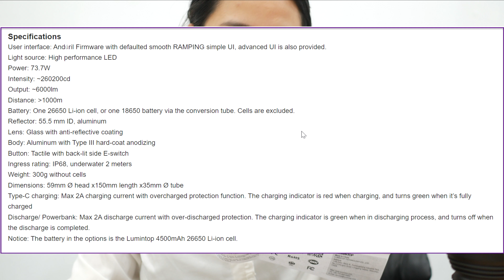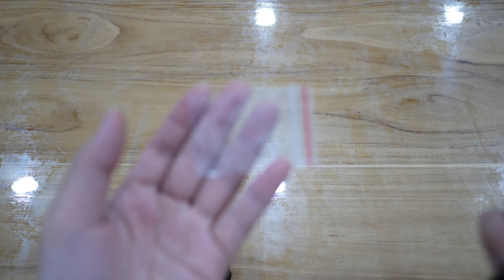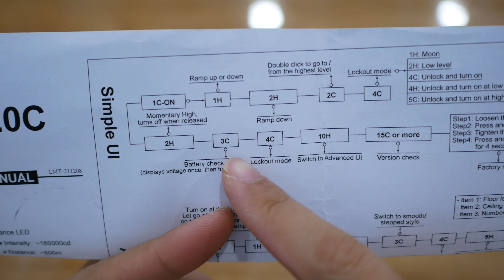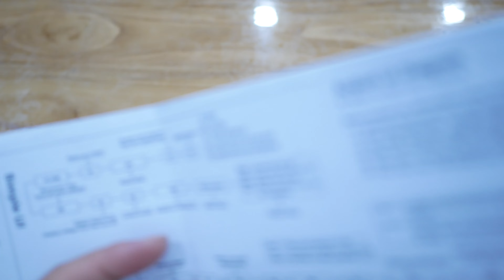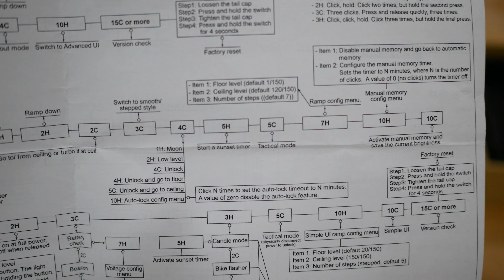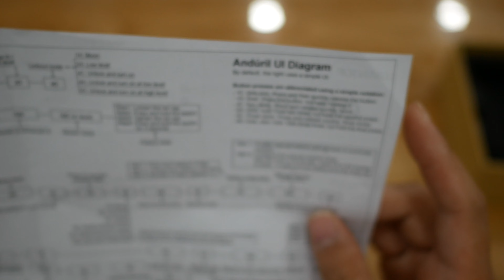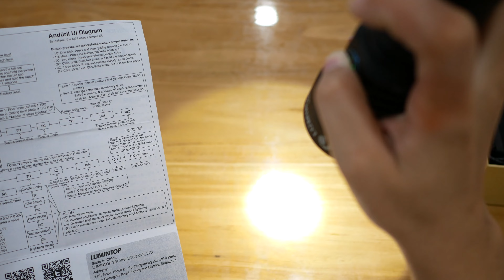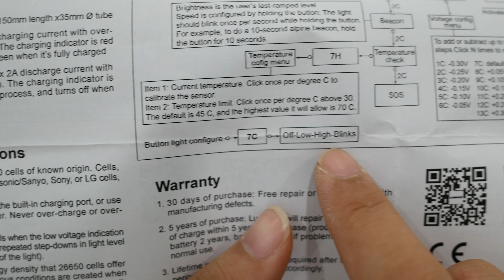[รีวิวไฟฉาย] Lumintop ODL20C V2 6000LM SBT90.2 - 26650/18650 USB Charge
Specifications
User interface: Andúril Firmware with defaulted smooth RAMPING simple UI, advanced UI is also provided.
Light source: High performance LED
Power: 73.7W
Intensity: ~260200cd
Output: ~6000lm
Distance: 800-1000m
Battery: One 26650 Li-ion cell, or one 18650 battery via the conversion tube. Cells are excluded.
Reflector: 55.5 mm ID, aluminum
Lens: Glass with anti-reflective coating
Body: Aluminum with Type III hard-coat anodizing
Button: Tactile with back-lit side E-switch
Ingress rating: IP68, underwater 2 meters
Weight: 300g without cells
Dimensions: 59mm Ø head x150mm length x35mm Ø tube
Type-C charging: Max 2A charging current with overcharged protection function. The charging indicator is red when charging, and turns green when it’s fully charged
Discharge/ Powerbank: Max 2A discharge current with over-discharged protection. The charging indicator is green when in discharging process, and turns off when the discharge is completed.
Notice: The battery in the options is the Lumintop 4500mAh 26650 Li-ion cell.